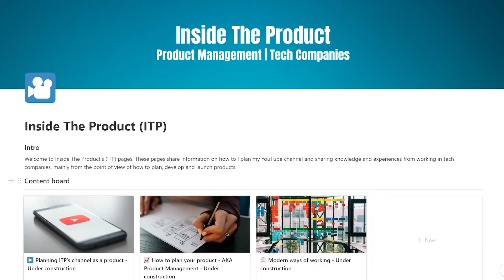Do this to get into more job interviews | For PM roles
In this video I go through on thing that it will help you land more job interviews for product managers positions, at least this is something it always catches my attention when I go through CVs. Having a product portfolio will help job interviewers since it helps people understand the way you work, plan and think, giving them a clearer understanding of your profile compared to most applicants, who typically only send a CV and maybe a cover letter.

The Product Book, Product School
Inspired, Marty Cagan
The Lean Startup, Eric Ries

00:00 So you want to land that PM job interview
00:25 Transparency first: there is no silver bullet to land more interviews
00:57 My experience as a hiring manager
01:25 The one thing makes me pay more attention to a candidate
01:51 Why is this important in my opinion
02:29 Product portfolios can be challenging to define for a PM
04: 36 How does it help me make a hiring decision

My name is Juan Rodriguez, I’m a product director at a tech company in Finland, my experience is in building both desktop and cloud solutions focused on B2B, I care a lot about product design identifying the right customer problems and finding the solutions that bring the biggest impact to the company.

My education is on electronics and automation and my early jobs were focused on machine vision and to some degree robotics, you can imagine I don’t like manual processes very much and love to automate as much as possible :) I moved to Finland in 2006 and started working as a software engineer, after a while I moved into product teams, with roles like application manager and product manager. Currently I am the product director driving product managers and helping them grow in their careers